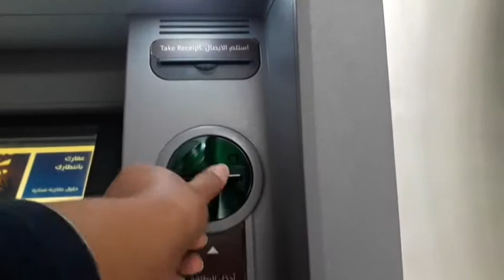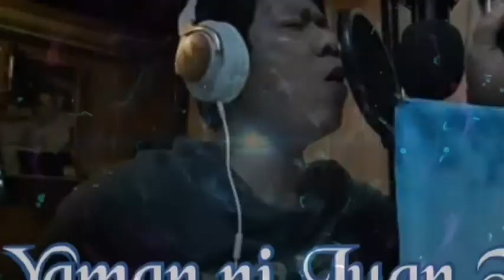ang mahalaga dito sa kingdom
kaylangan ng mga ofw dito sa loob ng kingdome ngayong 2021